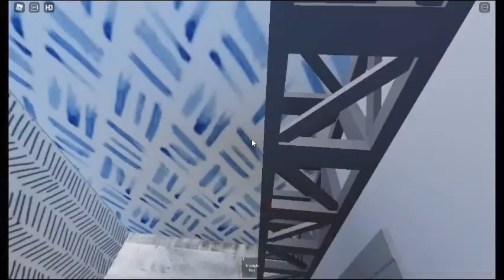reviewing the modernized Elevator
game will be soon updated!!!
link will be given!